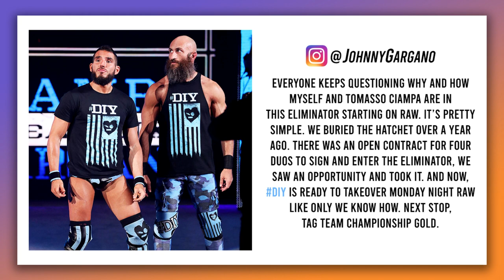Tag Team Eliminator! | WWE 2K22 Universe Mode | Episode 70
Welcome back to WWE 2K22 Universe Mode! This is Episode 70 where the WWE Tag Team Championship Eliminator kicks off on the road to the Royal Rumble! Plus, AJ Styles and Rob Van Dam look to become the #1 Contender for Randy Orton's WWE Championship! It's a STACKED night of action TONIGHT on Monday Night RAW!